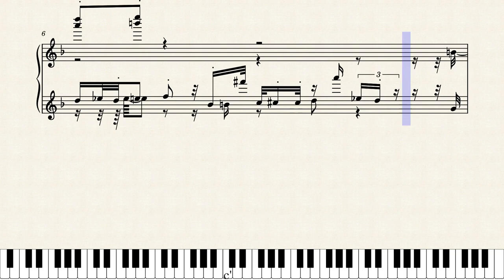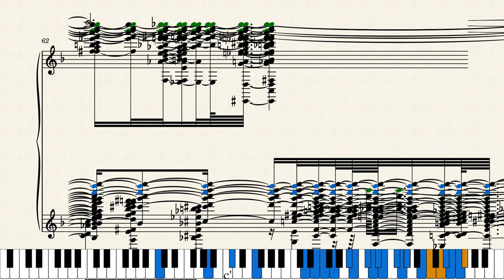A.I generated ragtime (screams of the damned rag as commented by a viewer)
I coded a simple neural network that gets fed the note data and then spits out what it has learned about that song. After about 3 weeks this is what it has created. It kind of sounds like The Entertainer then sounds like a screaming child. I have fed it Scott Joplin and Tom Brier's music.